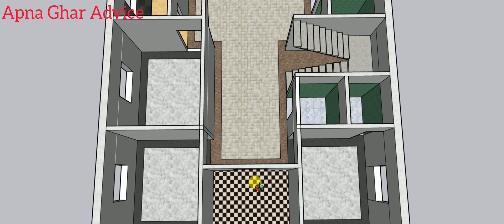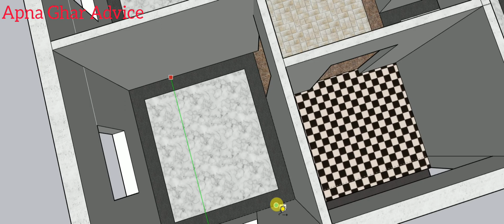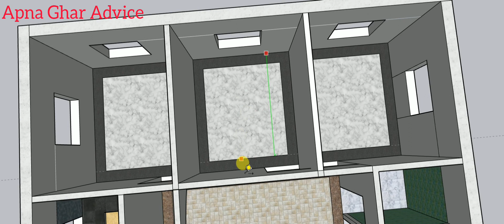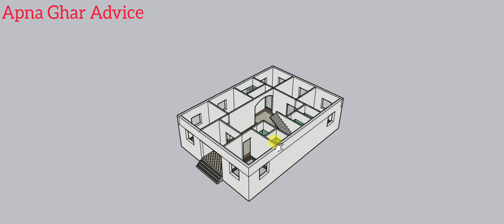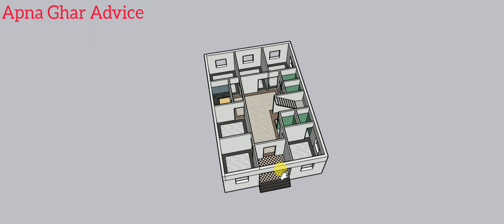6 Bedroom House Design ! 6hk ! apna ghar advice